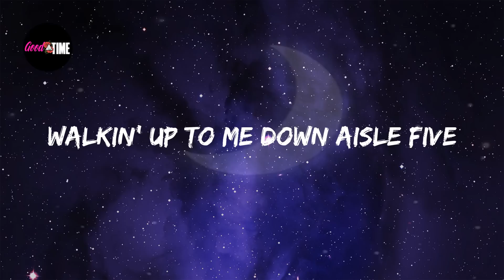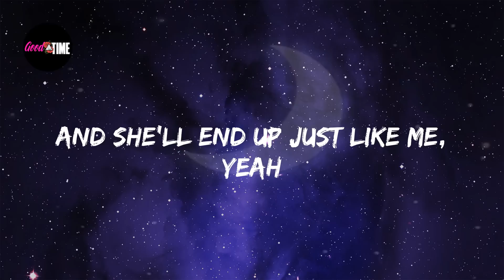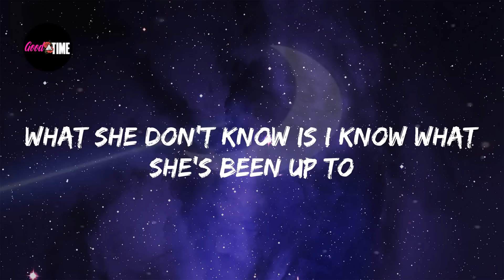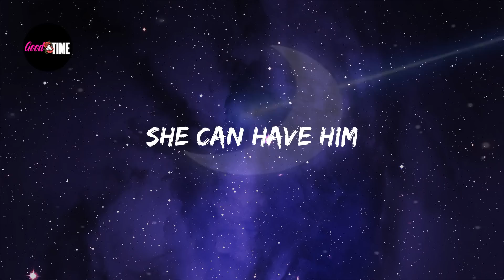She Don't Know - Carrie Underwood (Lyrics)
Lyrics: She Don't Know

She smiles at me all pretty
Walkin’ up to me down aisle five
I wave and I smile back
And I can feel her eyes on me
She’s checking me out in the checkout line
Cabernet in a paper bag
Yeah, and she’s the reason
He’ll tell me he’s working late
And I’ll go home and cook him dinner
Pour the wine and sit up and wait, yeah
What she don’t know is I know what she’s been up to
I bet she thinks she got me played for a fool
But the joke’s on her, in that bed she’s lyin’ in
What she don’t know, she don’t know
She can have him
And I know what’s been going on
Behind closed doors in room 310
From the laundry I’ve been foldin’
I can still smell that strong cologne
He puts on to hide the Virginia Slim, that she’s been smokin’
But there’s a cruel world awaitin’
Outside of them motel’s sheets
‘Cause he’ll find himself another Jezebel
And she’ll end up just like me, yeah
She can have him, she can have him
Yeah she can have this ring I’m slipping off
And this house I’m tired of cleanin’
She can have it all and have a ball
With this worthless piece I’m leaving
But the joke’s on her, in that bed that she’s lyin’ in
Is she can have him
Ooh, she can have him